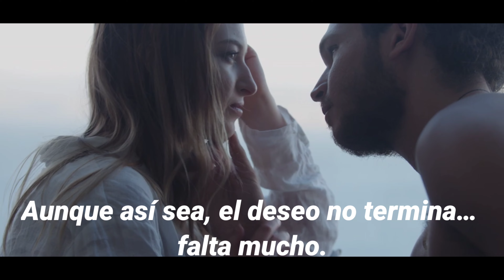El deseo .....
Créditos Música
One Love de Keys of Moon Music
Music Promocionado por oroclick